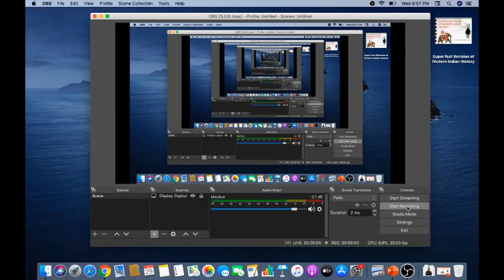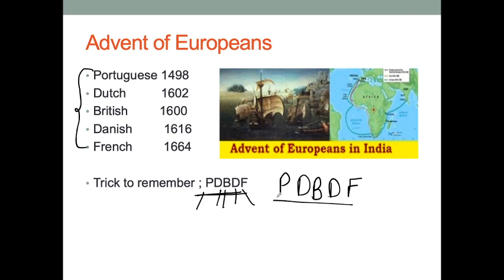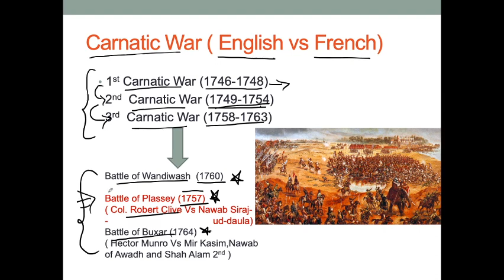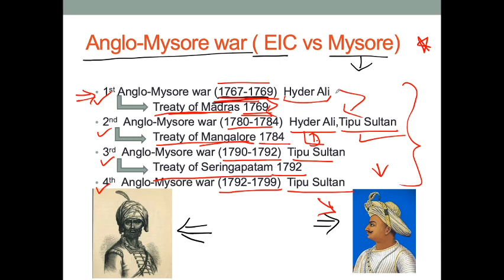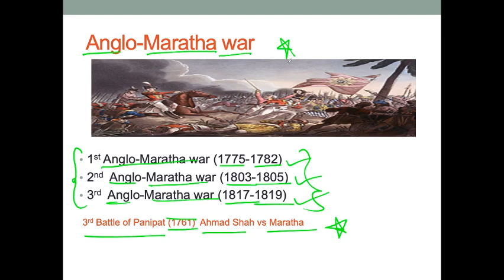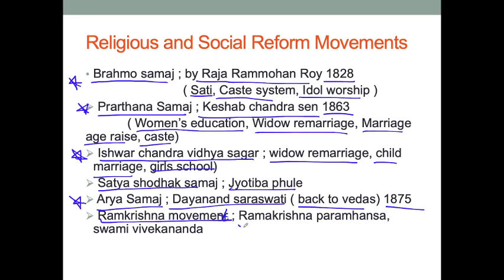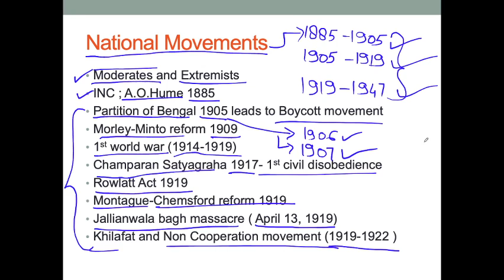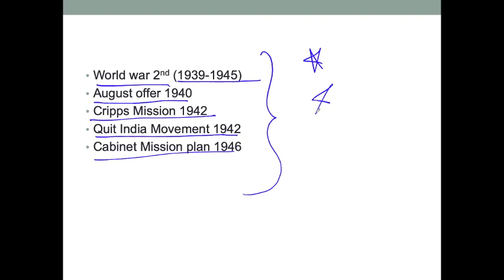Super fast revision of Modern Indian History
This lecture is all about facts, important dates, wars, events, movements etc